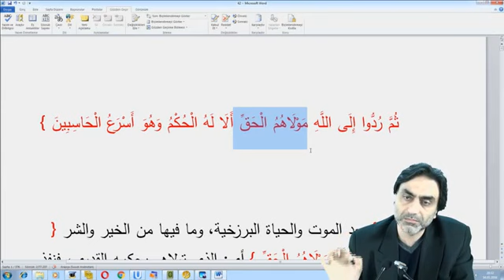Kaçış yok ölüm sonrası götürülmek var! O gün her nefis bir sürücü ve bir tanık eşliğinde götürülür!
Ölümün ümit ve aranılır olduğu bir ortam ölümden beterdir!